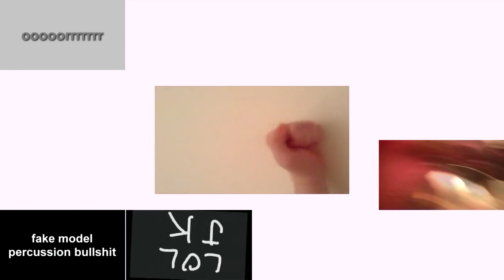RetronMTB's 4th Sparta Source - Sparta Tone Remix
S C R E E C H

I know i have a request box open, but i started this in september but i put the project down. i decided to finish it. And yes i know its really bad

Source: RetronMTB

Base: Alex